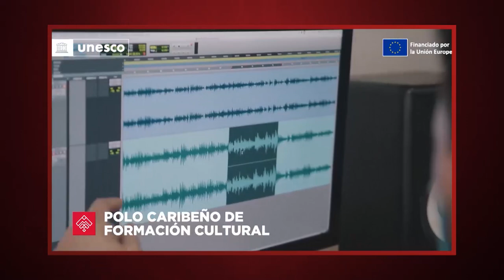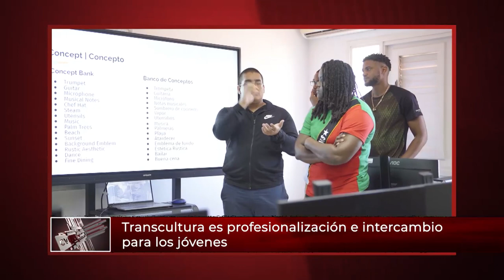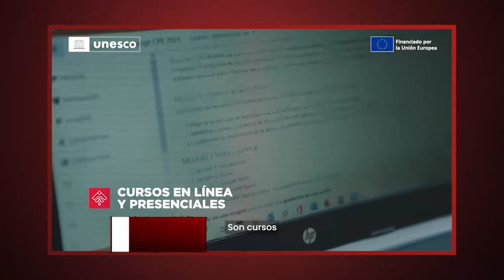Programa Entrevista: Anne Lemaistre representante de la UNESCO en Cuba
En esta edición del programa Entrevista conversamos con la representante d la UNESCO en Cuba, Anne Lemaistre.